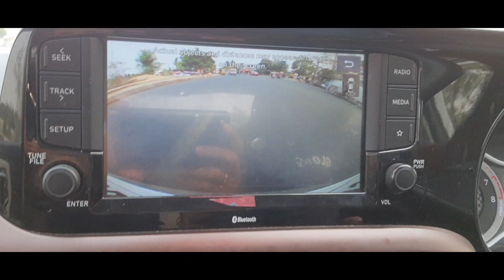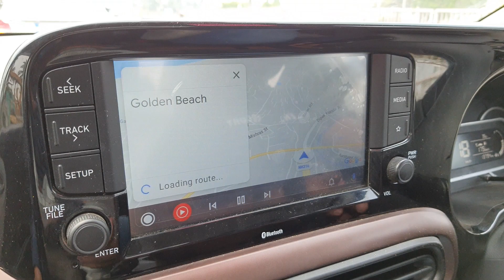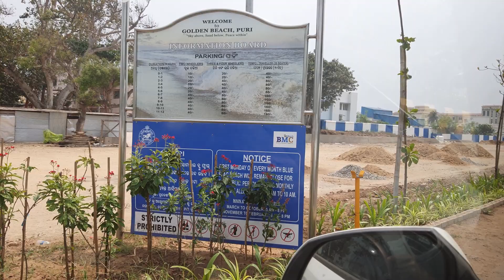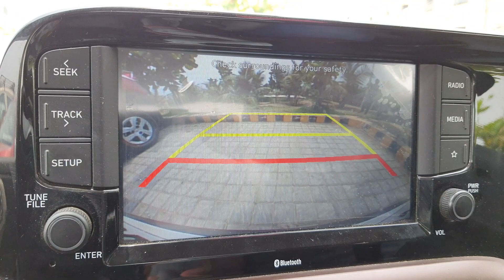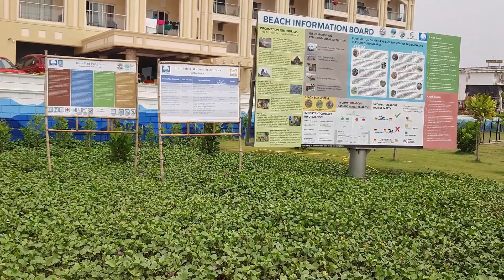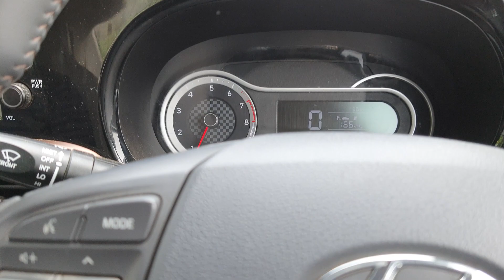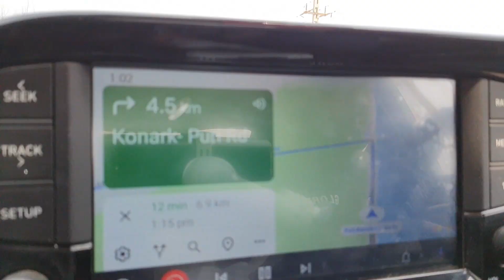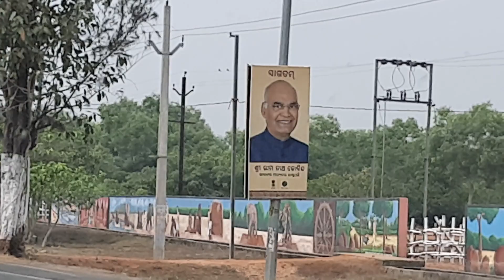Trip to GOLDEN BEACH Puri | Blue Flag Beach | New Puri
Puri mein golden beach ke darsan aur konark road mein drive too much fun XD